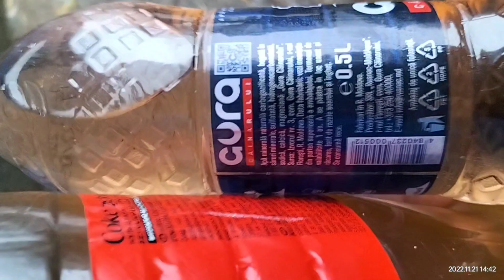Ce am găsit în grădină?😨😨😨